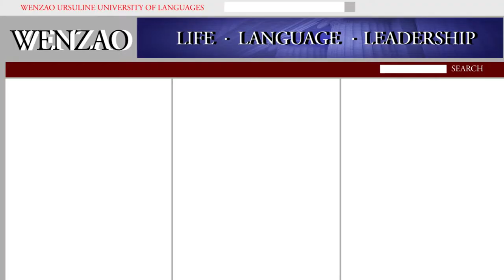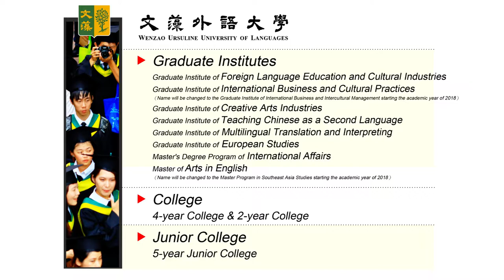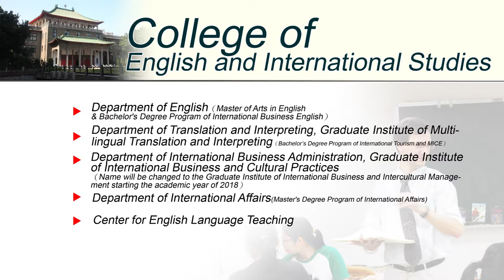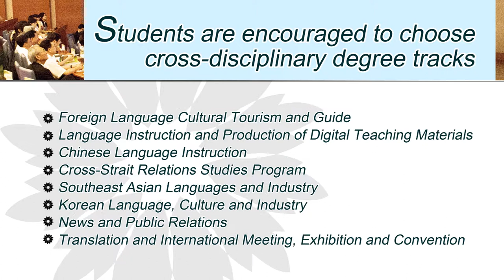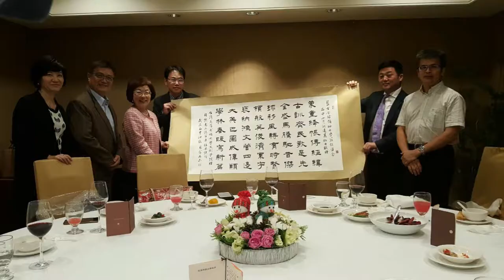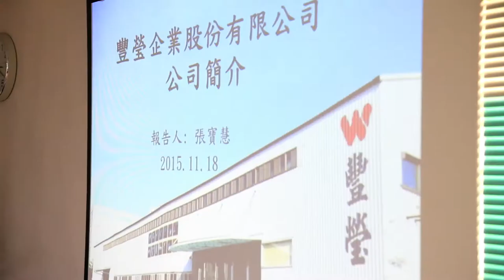Welcome to Wenzao Ursuline University of Languages (English version)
Wenzao English introduce video